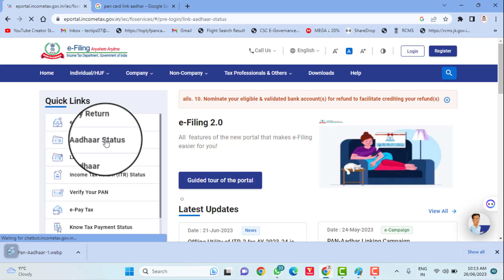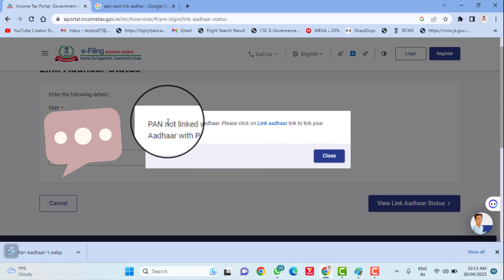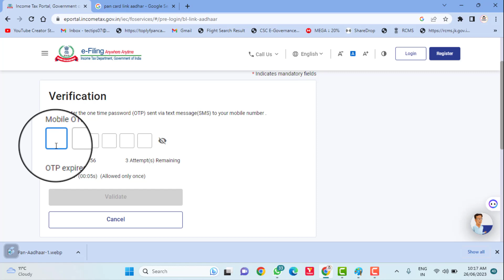How To Link Card To Aadhar Card 2023 Free Of Cost - Pan aadhar Link Online -2023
Title: How to Link Aadhaar Card to PAN Card Online for Free in 2023

Introduction:
In today's video, we will guide you on how to link your Aadhaar card to your PAN card online, free of cost, in 2023. The linking of these two essential documents is crucial for various financial and government-related transactions. So, let's get started and ensure that you have a seamless experience while linking your Aadhaar card to your PAN card.